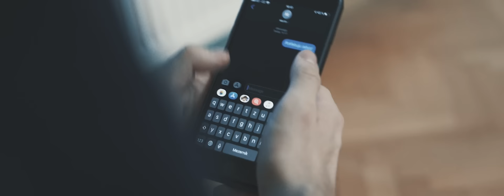WESOME - MÁLEM (OFFICIAL VIDEO)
Kamera a střih: Michal Dušek

1.AC: Jakub Kolísko
Behind the scenes: Adam Dvořák
Runner: Viktor Dušek
Účinkuje: Lenka Kročilová
Speciální poděkování:Martin Jílek, Adéla Hynková
prod. sketchmyname & vaegud